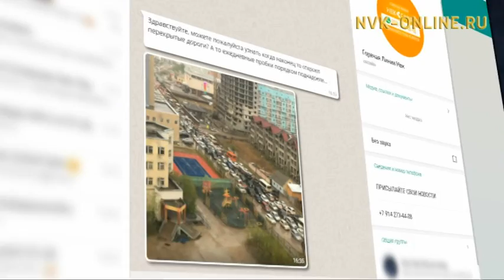Когда в Якутске завершится ремонт дорог?